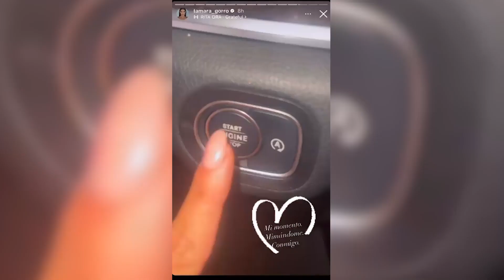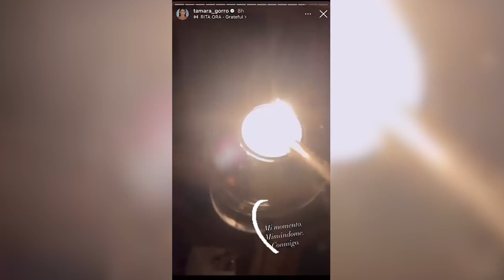Tamara Gorro enseña su plan favorito del verano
Sin duda, Tamara Gorro está viviendo un verano inolvidable. Así la hemos visto cenando con unos amigos, un plan de lo más divertido que, sin embargo, no fue el preferido de Tamara. El momento de relax que le siguió y que disfrutó con ella misma sí que lo fue. Para ello, Tamara compartió en qué consiste este plan de automimos: un ambiente relajado en casa, iluminación con velas, un buen helado, sofá y su serie del momento.